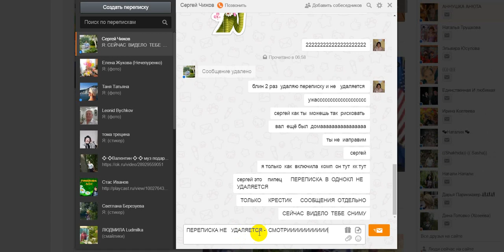ФОТО И ВИДЕО ОБРАБОТКА